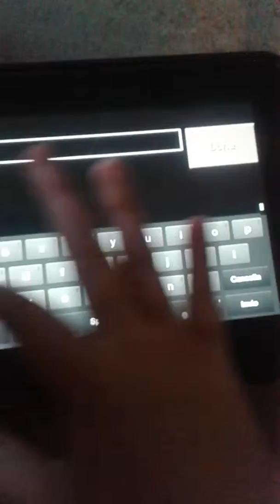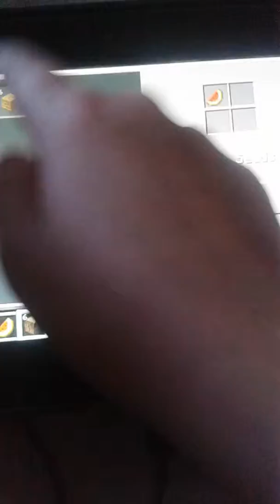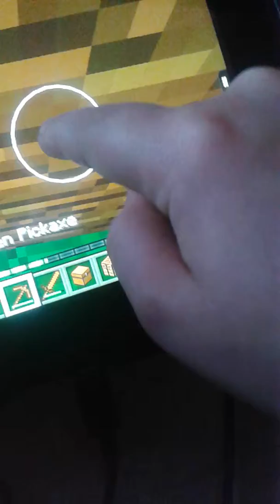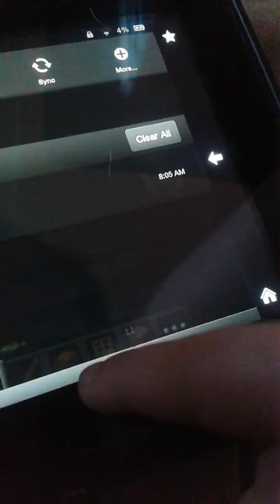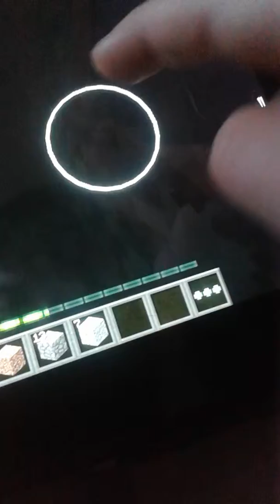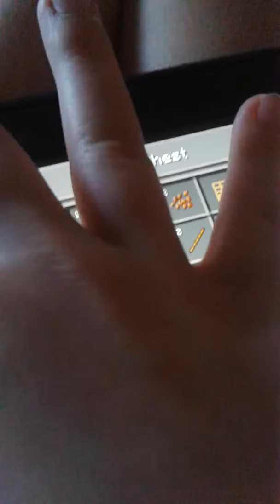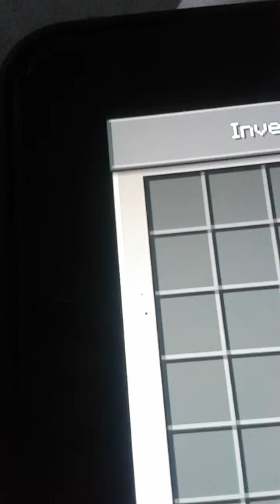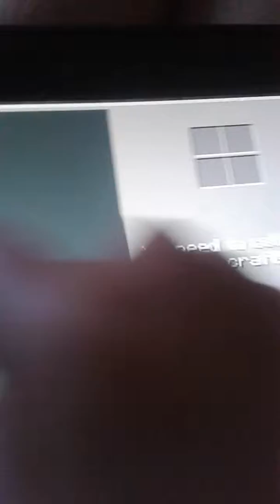NightMine #1 Iron Chestplate